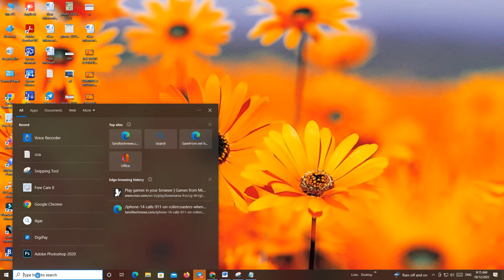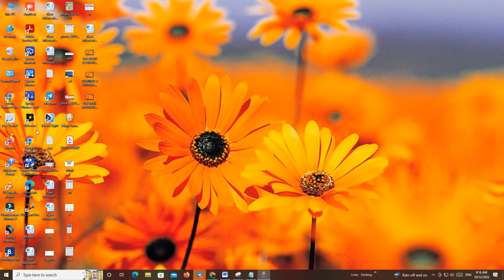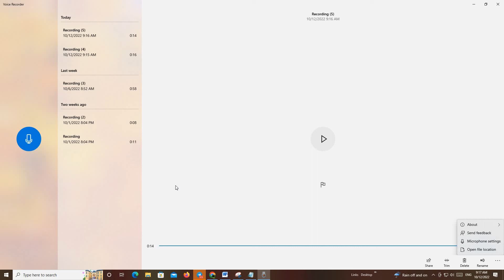RECORDING AND SAVING AN AUDIO FILE coaexam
coa exam 2022 /COA HALL TICKET RELEASED 2022| COA EXAMINATION 2022